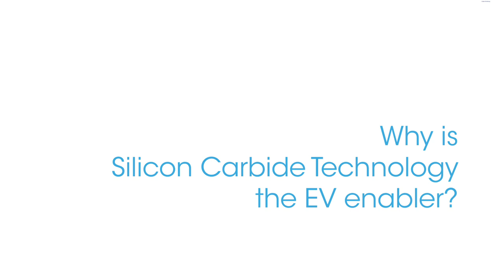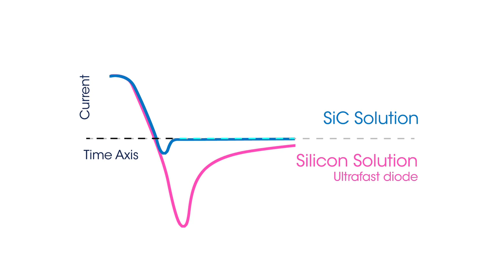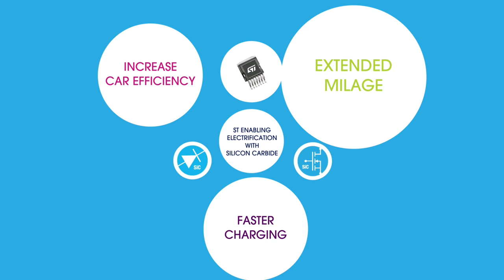ST at APEC2018 SiC (Silicon Carbide): electric vehicle enabler!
Check out our animation to see how ST's SiC (Silicon Carbide) technology enables electric vehicles!

ST’s portfolio of silicon carbide devices includes 650 / 1200 V SiC MOSFETs featuring the industry’s highest junction temperature rating of 200 °C for more efficient and simplified designs, and SiC diodes ranging from 600 to 1200 V which feature negligible switching losses and 15% lower forward voltage (VF) than standard silicon diodes.